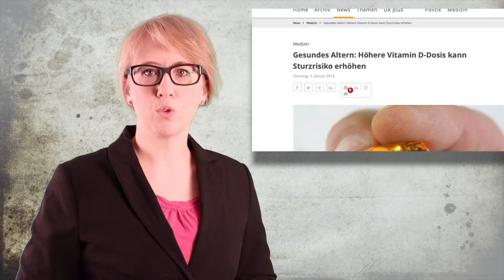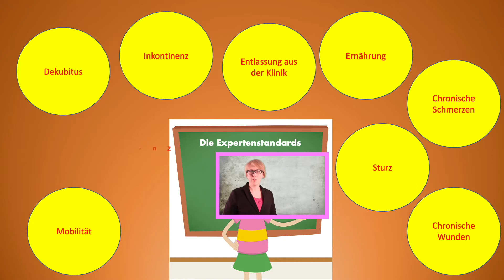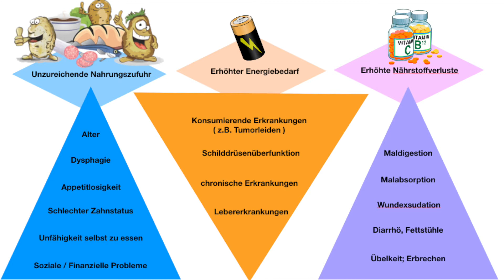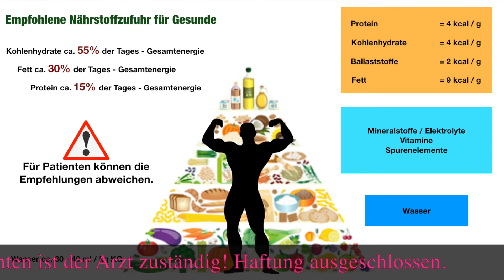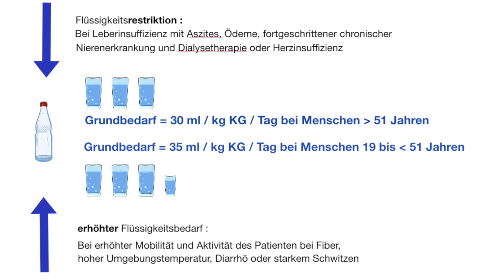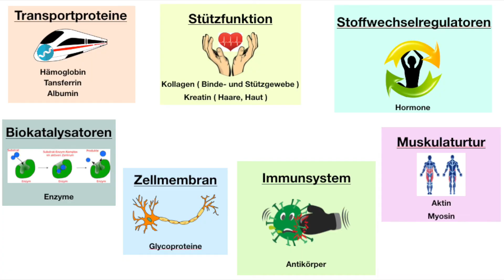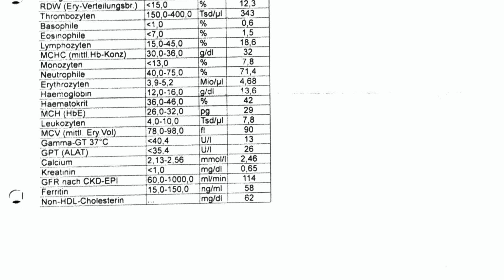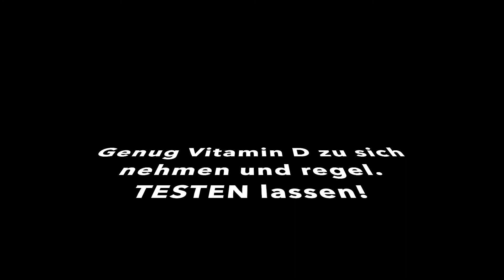Hilft Vitamin D bei chronischen Wunden, Depression und bei Sturz?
Mit Vitamin D chronische Wunden heilen und Stürze vermeiden können durch ausreichend Nährstoffe und eine gute Knochendichte?

Im Deutschen Ärzteblatt war ein Artikel, dass ein zuviel an Vitamin D vermehrte Stürze im Alter verursacht!

Wie kann das sein und was bedeutet das jetzt wieder für unseren Pflegealltag?

Wie hängt das mit den Expertenstandards zusammen?

Überblick:
00:00 Intro
00:20 zuviel Vitamin D gefährlich?
01:33 Die Expertenstandards
02:34 Nährstoff- und Vitaminmangel als Ursache
02:53 empfohlene Nährstoffzufuhr
03:47 Flüssigkeitszufuhr
04:29 Was kann das Protein für uns tun?
05:30 Nährstoffmangel = Vitamin D Mangel
05:37 Nahrungsmittel mit viel Protein + Vitamin D
05:58 hilft Vitamin D gegen Depressionen
06:55 Mein Fazit
07:20 Die Lösung

Wenn du ein Produkt über einen dieser Links erwirbst, erhalte ich vielleicht eine klein Kommission. Für dich entstehen keine weiteren Kosten! Danke, dass du meinen Kanal unterstützt. Dadurch kann ich dir auch weiterhin mit kostenlosen Inhalte anbieten. Die Inhalte des Video stellen keine Kaufempfehlung dar, Das Video dient lediglich Informations- und Lehrzwecken. Die Informationen können und sollen eine individuelle Beratung durch hierfür qualifizierte Personen nicht ersetzen.